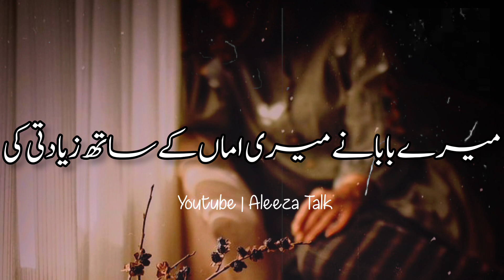Dosti Ka Istemaal - Story No.122 | Sad Love Story | Urdu Stories | Urdu & Hindi | By Aleeza Talk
Dosti Ka Istemaal - Story No. 121 |
Sad Love Story | Urdu Stories | Urdu & Hindi | By Aleeza Talk
Topic : Dosti Ka Istemal
Voice By Aleeza Kanwal
Edit By : Gul Awan

Top Vedios!